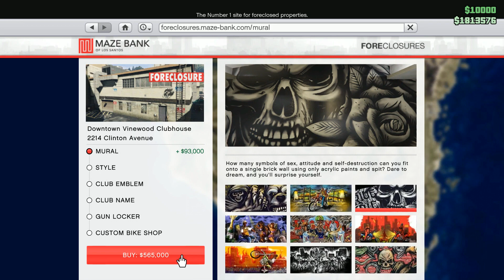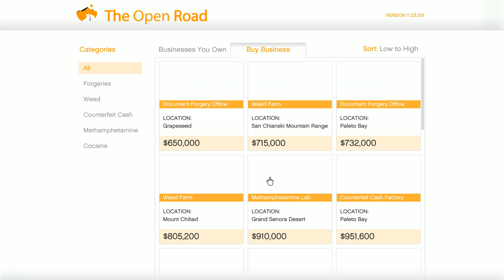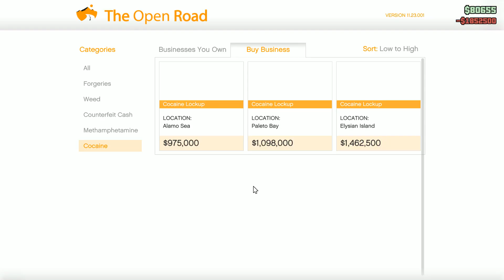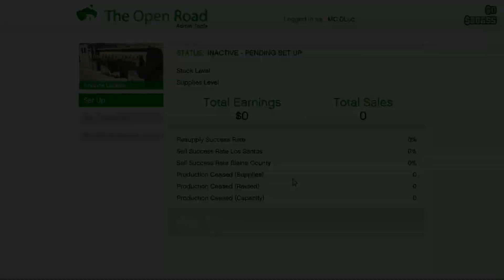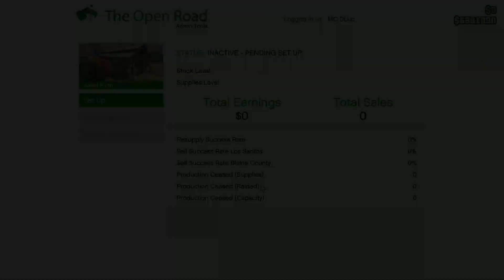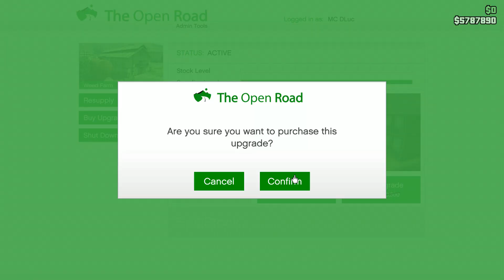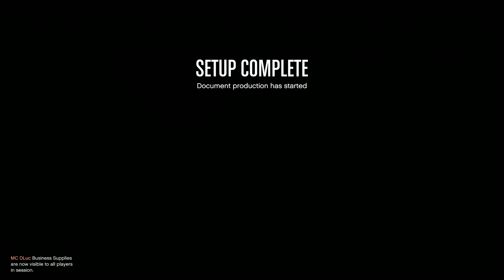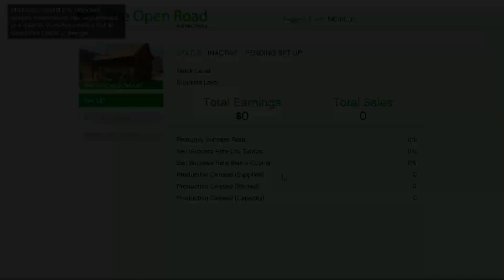Gta online Biker Bussines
I recommend Coke , meth nothing else.